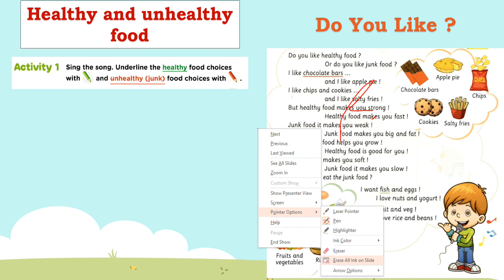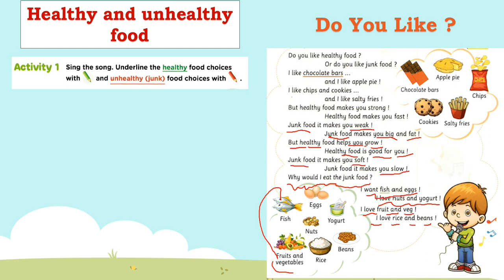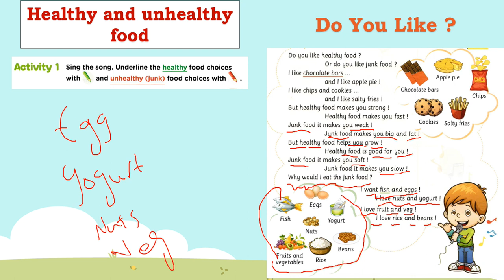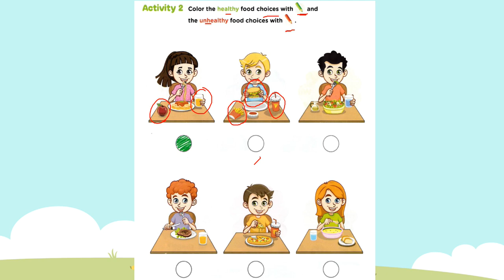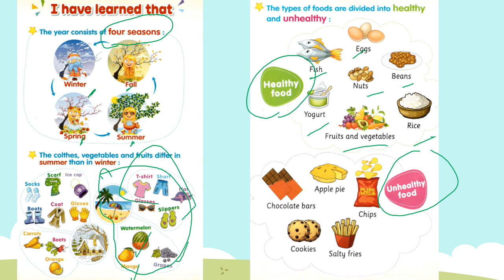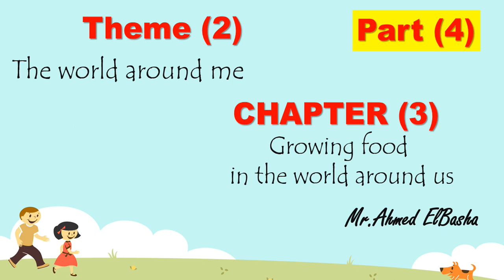Discover | G1 | Growing food | Part (3-5) | Theme Two | Chapter Three ديسكفر أولي ابتدائي لغات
شرح ديسكفر - الصف الأول الابتدائي